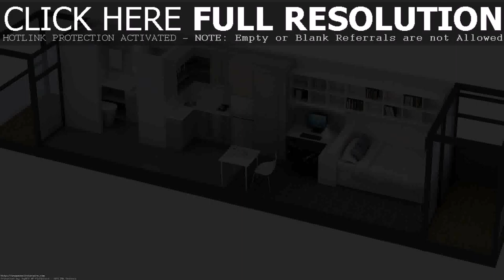House Design Ideas Floor Plans 3d (see description)